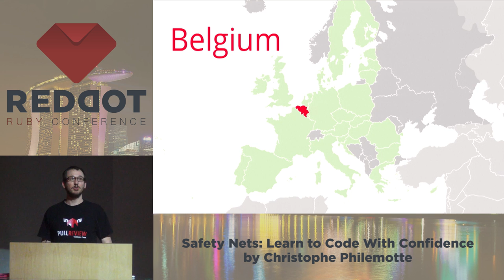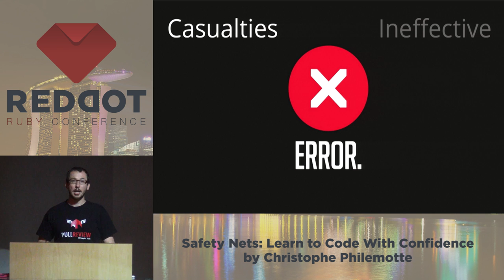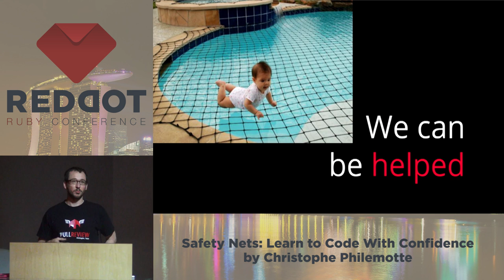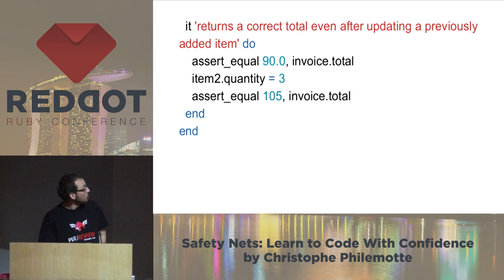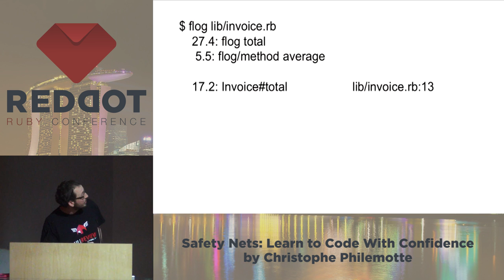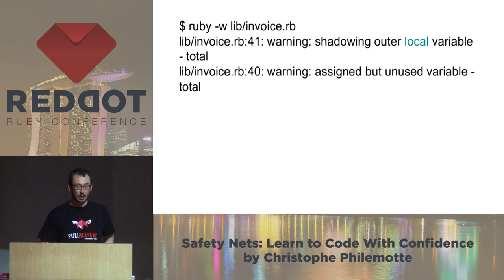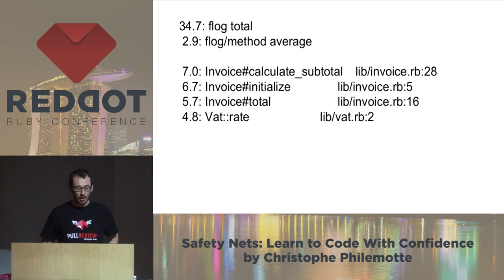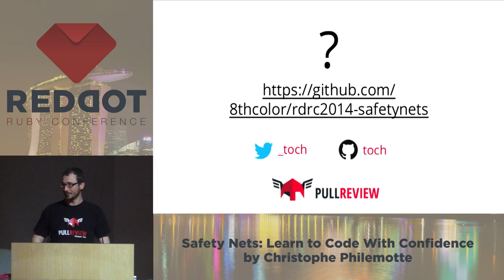RedDotRuby 2014 - Safety Nets: Learn to Code With Confidence by Christophe Philemotte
Ruby gives you a great power, such as easy Duck Typing. As the saying goes, "With great power there must also comes great responsibility!" It comes at a price. We cannot afford to blow off everything when shipping. That's why it's important to put in place different strategies to help us to catch errors asap, but also to avoid the cruft long term. Like a safety net, they allow you to go forward with more confidence.